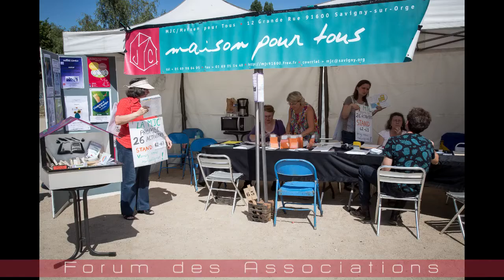MJC 2016-2017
Extraits non exhaustifs de la saison 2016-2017.